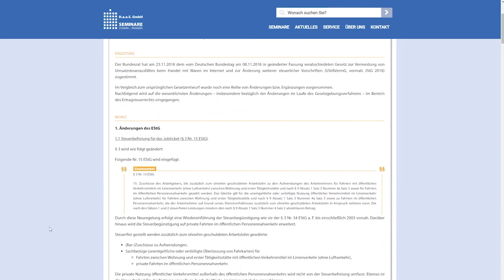Kundensuche - Alles auf einen Blick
Du brauchst dringend Informationen zu einem bestimmten Sachverhalt, weißt aber nicht mehr, in welchem HaaS-Heft du suchen musst?
Kein Problem. Nutze einfach die HaaS-Kundensuche. Damit findest du garantiert das, was du suchst!